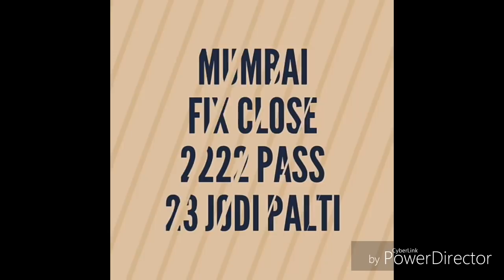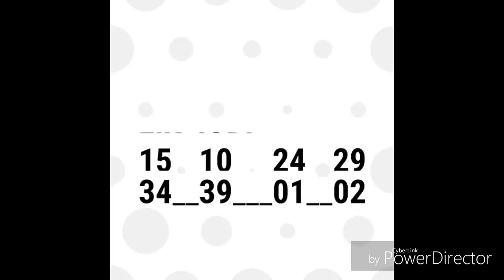12 December 2017 kalyan opan to close tuday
Kalyan opan to close tuday
Kalyan market
12_12_2017